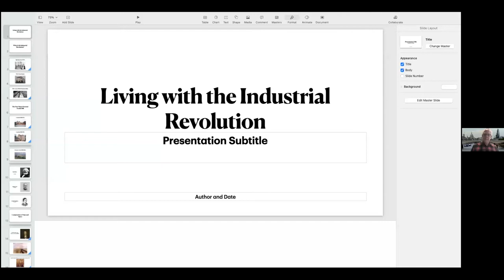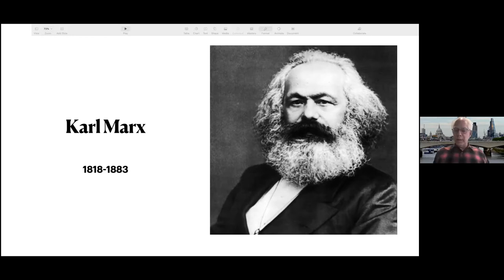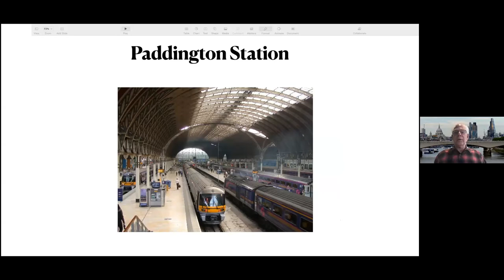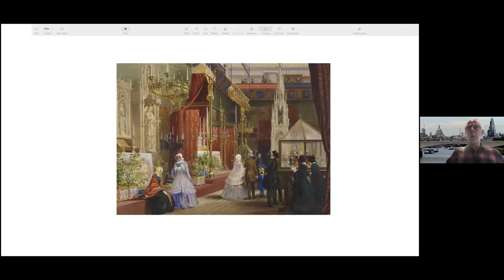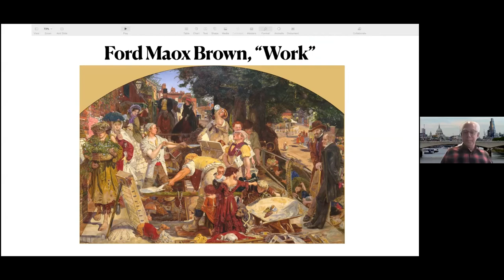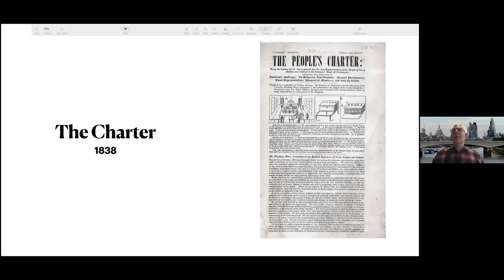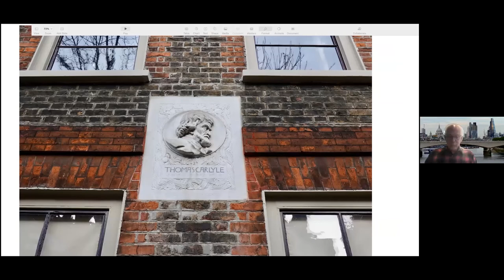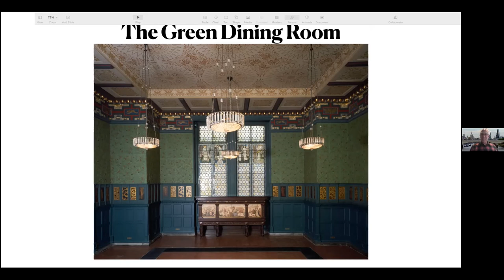Living with the Industrial Revolution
Professor Dennis Dworkin of University of Nevada Reno, Global Studies is an intellectual historian of Britain, Ireland, and Europe who specializes in cultural theory. From this informed perspective, he will explore the working-class, conservative, and liberal responses to a changing social landscape during the Industrial Revolution, as seen in Victorian Radicals: From the Pre-Raphaelites to the Arts & Crafts Movement.